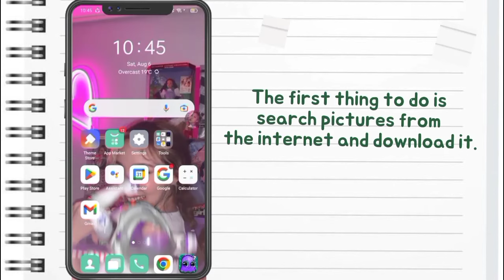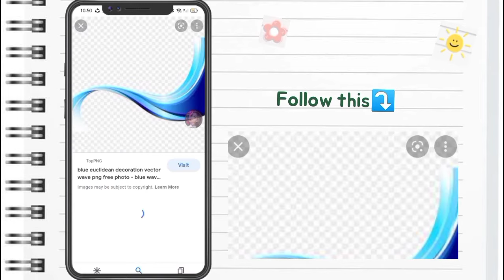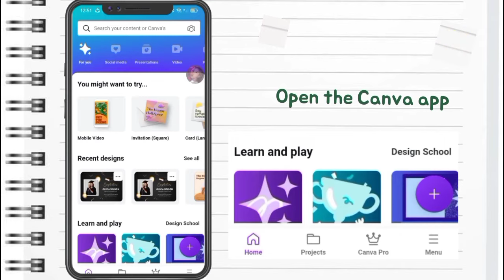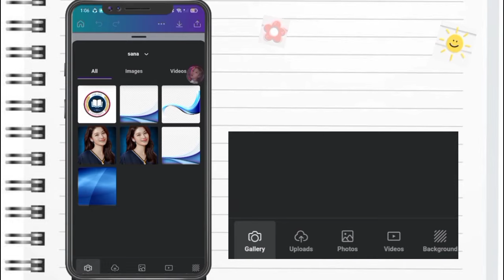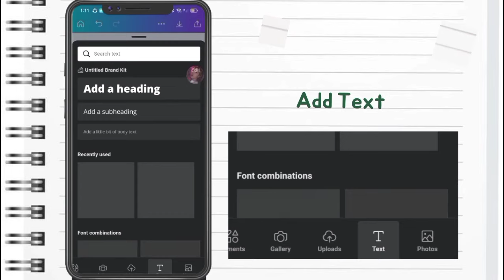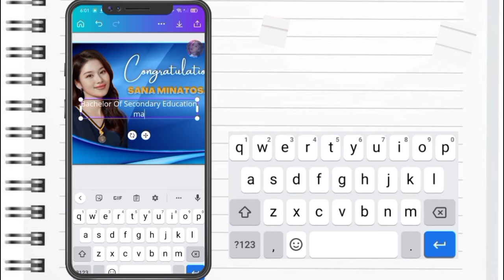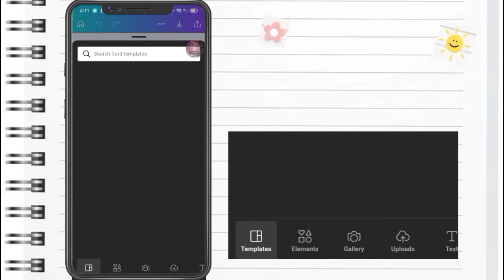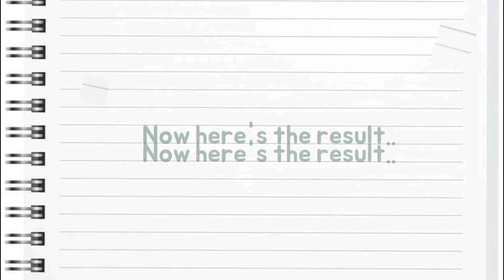How to edit a Congratulations Tarpaulin using Canva| Android Users| Canva Tutorial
if you like this video please give this video a
💜 if you have a problem with this video, questions or
box below.

owners.
💜 I am not a professional, this video is purely for fun
and entertainment.
Please do not re upload my videos. I may not be a
professional at editing and not as good as others,
still treasure my works and efforts for doing this
💜 Please excuse my grammatical errors you will
encounter in this video because english is not my first
language.